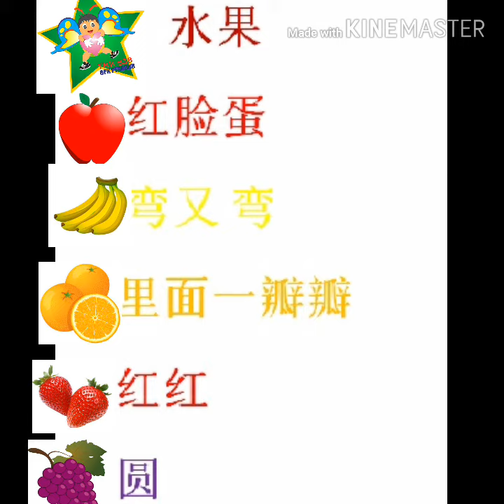K1 13 Mei 2020 "Mandarin pt 2"